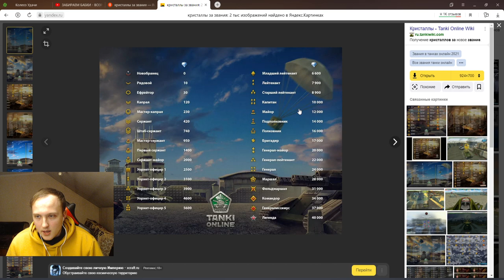1 КОНТЕЙНЕР ВМЕСТО 40 000 КРИСТАЛЛОВ ЗА ЗВАНИЕ! ПОЛНЫЙ НЕРФ ПРИЗОВ ЗА ЗВАНИЯ В ТАНКАХ ОНЛАЙН!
Условия розыгрыша:
1. В настройках игры устанавливаете тег создателя контента "teamp"
2.Оформляете покупку в магазине игры с 25 декабря.
3.Заполняете форму регистрации в розыгрыше ( чеки принимаются исключительно с 25 декабря)

Итоги  розыгрыша на 30 000 танкоинов и 1 млн кристаллов 25 января 2022 года.